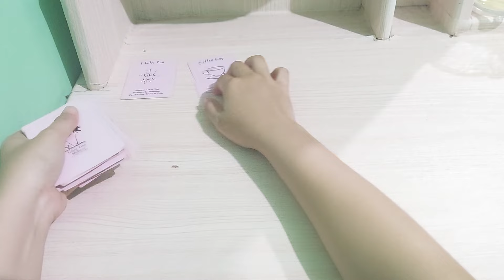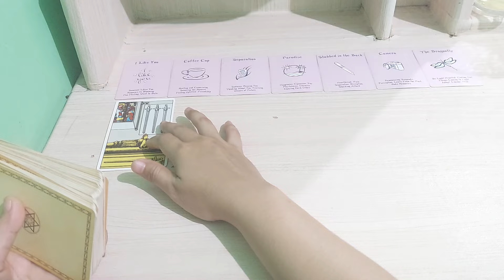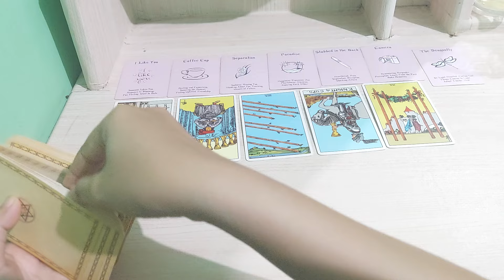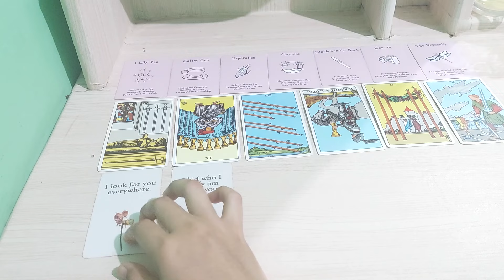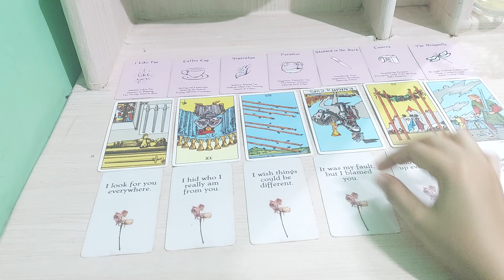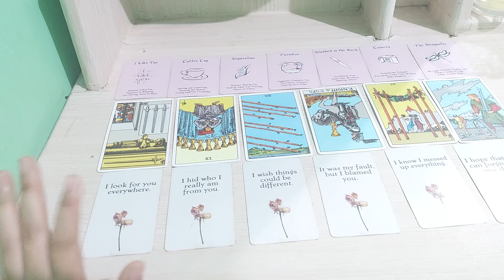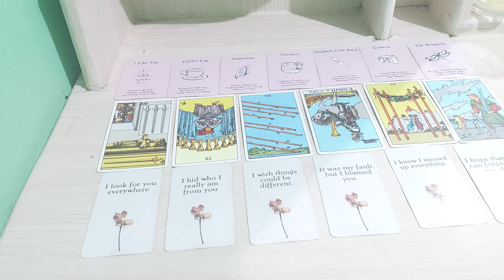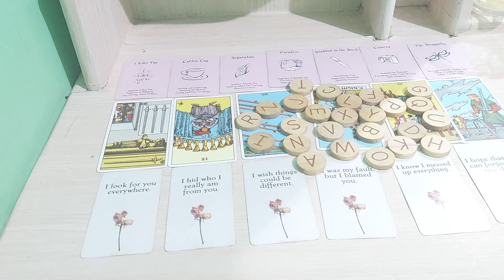penyesalannya menghianatimu sekarang berujung putus asa semoga masih bisa di maafkan olehmu